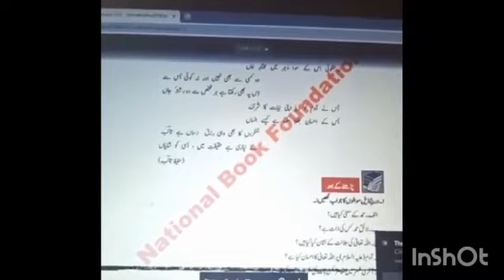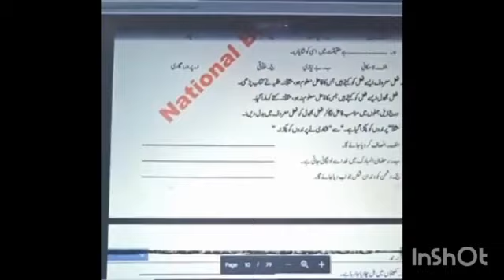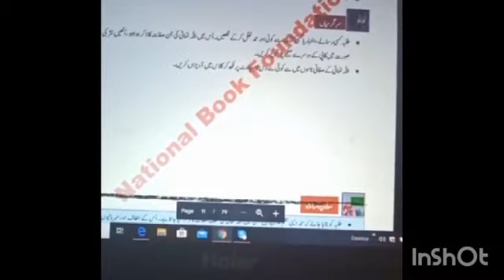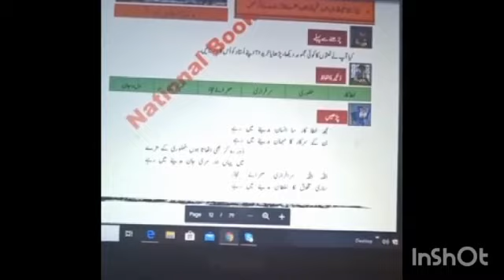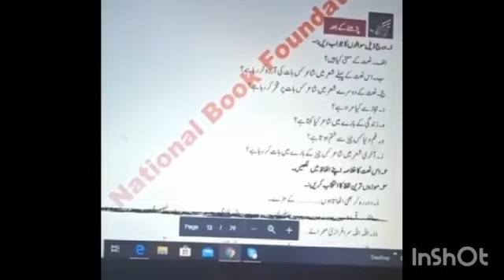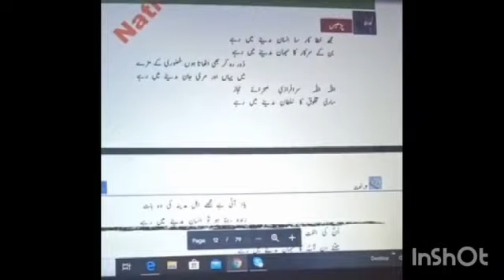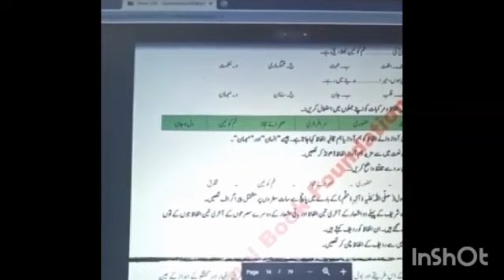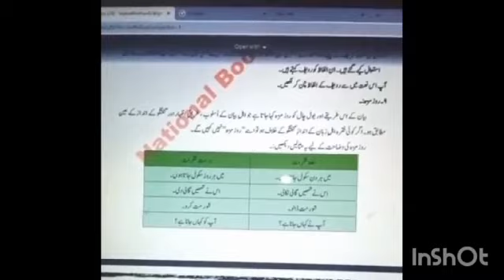URDU CLASS 8 LECTURE 2 |CHAPTER 1 HAMMAD , KHULASA, EXCERCISE | CHAPTER 2 NAAT READING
URDU CLASS 8 LECTURE 2 CHAPTER 1
HAMMAD, TASHREEH, KHULASA, EXCERCISE, KHULASA
GRAMMAR,
KHALI JAGHA PUR KRAN

CHAPTER 2 NAAT READING,
TASHREEH , KHULASA, EXCERCISE, KHULASA
GRAMMAR,

Solved Excercises, Short Questions, Excercise Questions,